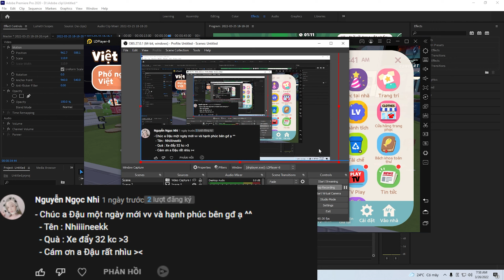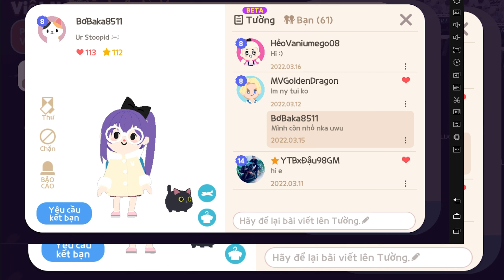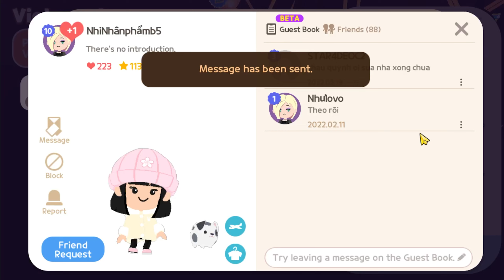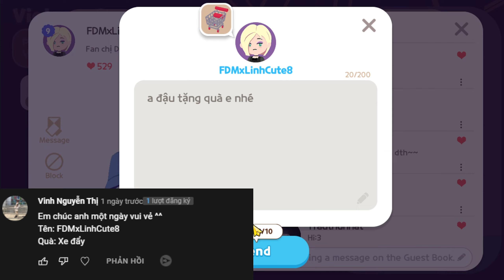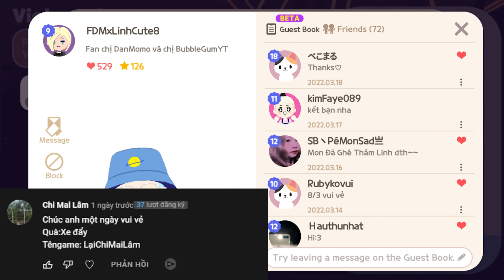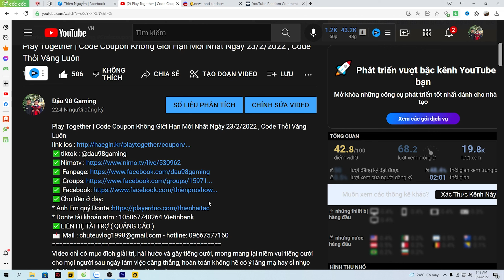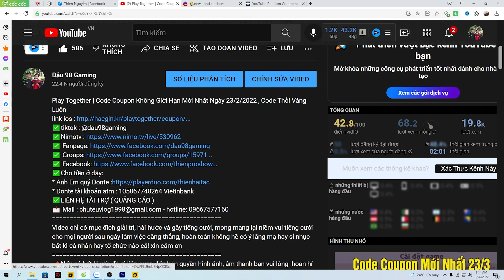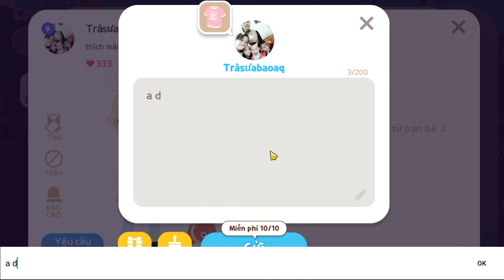Play Together | Code Coupon Mới Nhất Phiên Bản Update Nhận Quà Thỏi Vàng